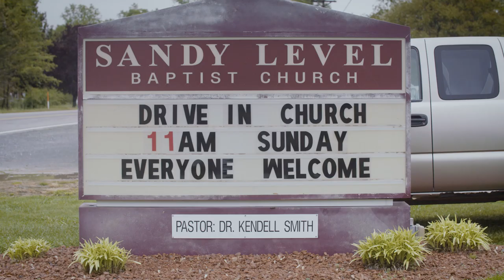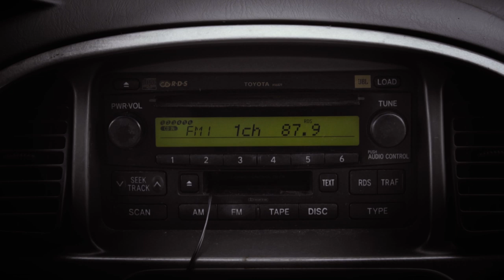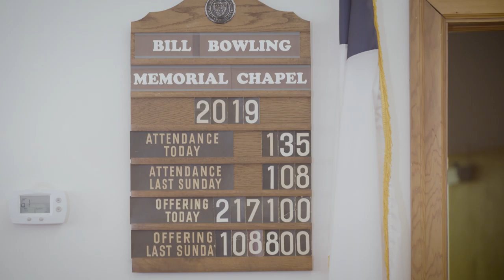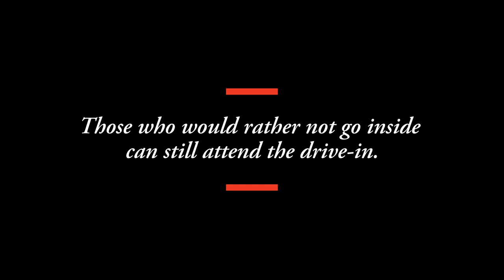Inside a Drive-In Church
On Sunday morning in Sandy Level, Virginia, about an hour southeast of Roanoke, upbeat gospel music blares from speakers as cars pull past the sign that advertises the drive-in church. Churchgoers tune into 87.9FM and honk their horns in greeting.

“I’m thankful for this building, but it is just a building,” says Pastor Smith in a new documentary from The Atlantic. “If something happens and we couldn't have the drive-in service, we would do something different. But we’re still going to continue being the church.”